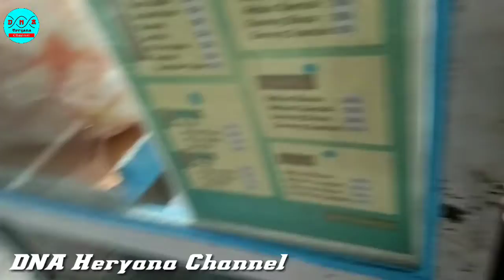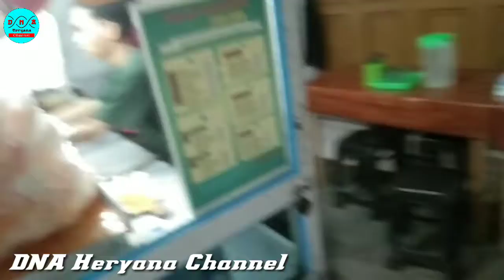NEANGAN CAPCAY KEUR BUKA PUASA NEPI KA HUHUJANAN BALIKNA CIPRUK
NEANGAN CAPCAY KEUR BUKA PUASA
meunang-meunang di Majalengka kota